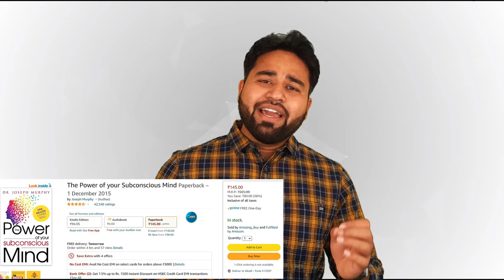How to grow yourself from every dimensions||Personal Experience|| Diwali special||By- Akash Pandey